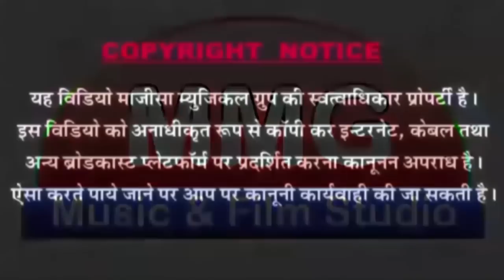दर्शन थारा पाउ ओ भोमिया जी भैरु जी का ऐसा मधुर भजन गया गायक ने की दिल खुश हो गया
❖Song : दर्शन थोरा पाऊ ओ भोमिया जी
❖Singer : Hari Nagori
❖Lyrics : Hari Nagori
❖D. O.P.: Dharmendra Nath
❖Editor : Jitendra Narh
❖Music Label : MMG Music&Films Studio
❖Category : Bhajan
❖Sub Category : Bhajan
❖Director : Shankar mali
❖विशेष सहयोग : एम.बी.सोलंकी,अशोक सोलंकी जालोर,के.के.परमार,पर्बतसिंह राजपुरोहित,ललित प्रजापत, नरपत माली, जितेन्द्र सोलंकी,रतनलाल जालोर,जितन पटेल, पारस सुथार,अशोक सिंह बुडीवाडा, अशोक सिंह राजपुरोहित, ललित देवासी,तेजसिंह जी एवं समस्त एम. एम. जी. मित्र मण्डल